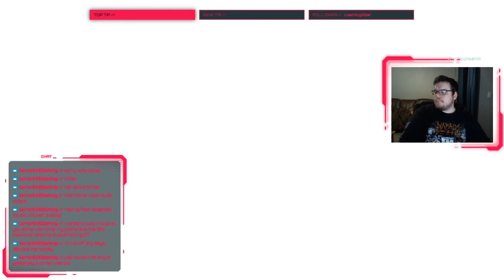Fall Guys Win #4 - Closest Fall Ball Game Of All Time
My fourth Fall Guys win! I finally conquered Hex-A-Gone, but not before literally the closest game of Fall Ball ever recorded.